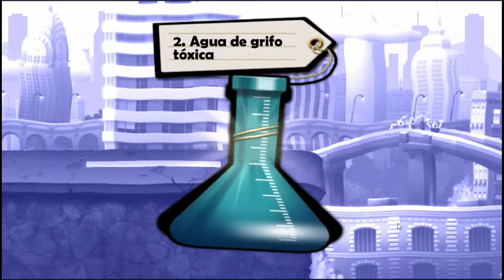Zombie Tsunami, Nueva Actualización, Zombis Surf, Juegos para Niños, Android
Mis Gameplays Zombie Tsunami